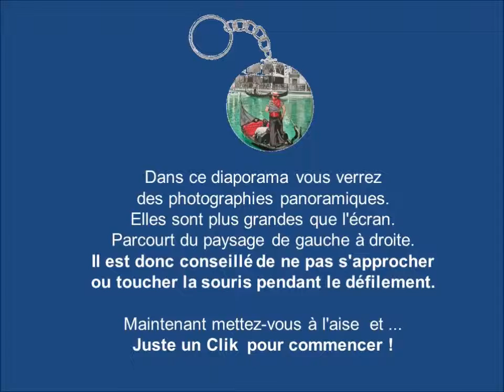venise 26-10-2015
voyage en gondole